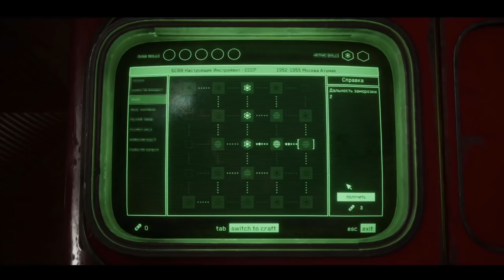30 Glorious Games Coming To Xbox Game Pass In 2022 - WHICH ONES CAN YOU NOT WAIT TO PLAY?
Join Ian Higton for a video that's too good to (game) pass up as he takes a look at 30 glorious game pass games that are due to hit Xbox Game Pass in 2022. This here is a list of the best Xbox Game Pass that are confirmed to be coming to consoles from March 2022 onwards and there's an amazing selection of AAA and Indie titles for you to enjoy, but which ones can you not wait to play? Find out, right here!